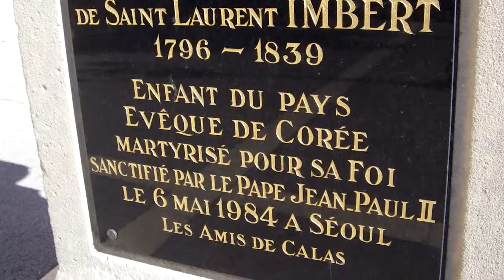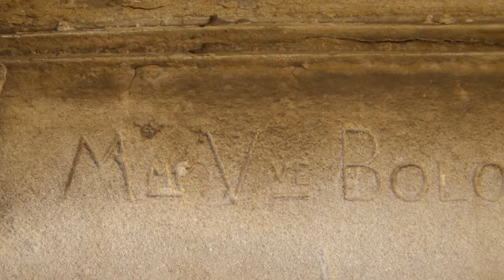Saint Laurent Imbert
la statue de Laurent Marie Joseph Imbert (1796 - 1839), évêque mort martyrisé en Corée ; devant l'église de Calas